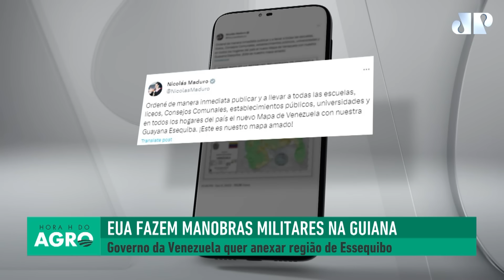Venezuela x Guiana: teremos uma guerra na fronteira com o Brasil? | HORA H DO AGRO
Um dos principais destaques da geopolítica nesta semana foi o aumento das tensões entre Venezuela e Guiana. Isso porque o presidente venezuelano, Nicolás Maduro, realizou um plebiscito sobre a anexação de 70% do país vizinho, que segundo ele foi aprovado por mais de 95% da população. No X (antigo Twitter), ele fez um post com o novo mapa da Venezuela, incluindo parte do território da Guiana. Em resposta, o presidente da Guiana afirmou que vai recorrer ao conselho de segurança da ONU. Além disso, o país realizou exercícios militares na região em conjunto com os Estados Unidos.

O programa Hora H do Agro deste sábado, 9, destacou que a região reivindicada pelos venezuelanos é rica em petróleo, minérios e pedras preciosas e está sob controle da Guiana desde que o país se tornou independente, em 1966. Já aqui no Brasil, o principal ponto de atenção é em relação a Roraima, estado considerado uma das últimas fronteiras agrícolas do Brasil, local onde a produção agro pode se expandir, e que faz fronteira com ambos os países.

Teremos mais uma guerra no mundo e desta vez, na fronteira com o Brasil? Quais os impactos na geopolítica mundial e no agro? Confira a análise do diretor da Eurasia Group, Silvio Cascione, e do secretário de atração de investimentos do governo de Roraima, Aluizio Nascimento.